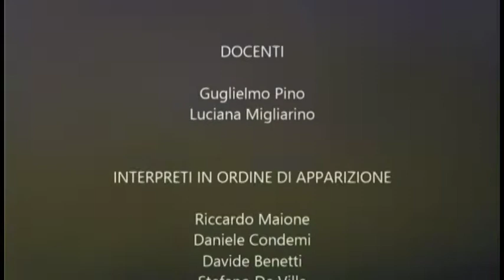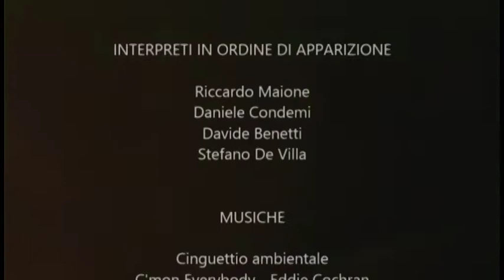La Languida Sanguigna del Clownamolla - Concorso Scuole Superiori II Grado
Primo Liceo Artistico Statale - Torino
LA LANGUIDA SANGUIGNA DEL CLOWNAMOLLA
Italia 2015, DVD, 3’14”, col.

Regia, soggetto, sceneggiatura, fotografia, riprese, montaggio, interpreti: Benetti, Condemi, De Villa, Maione. Allievi della classe V E Coordinamento: Paolo Berardinelli. Produzione: Primo Liceo Artistico Statale.

Un divertito delirio situazionista tra arte e meta-arte in cui si parla del prodotto che si sta cercando di realizzare. Un percorso didattico per mettere a fuoco il processo produttivo.